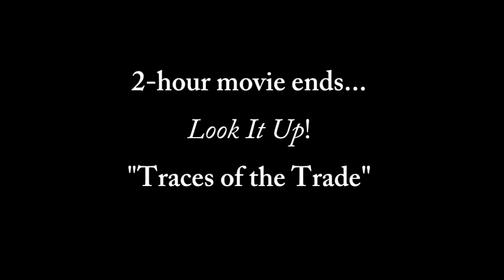Black Liberation History Class at Niebyl Proctor Marxist Library by Free Skool (part 1)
This is a class that looks at black labor history through a series of readings and films. Held every second Monday.
Teacher: Gerald Sanders
Lesson # 1